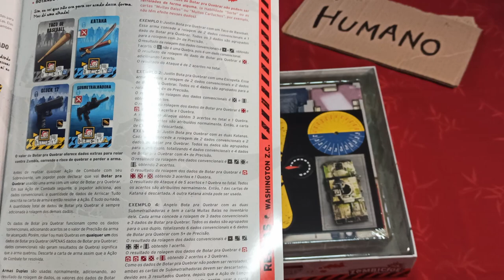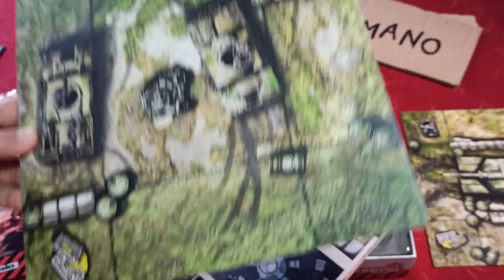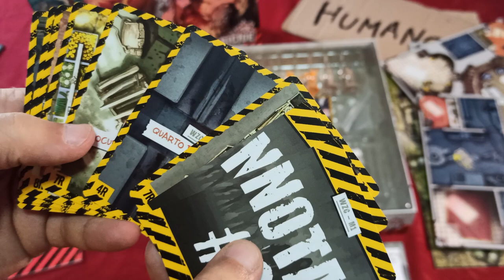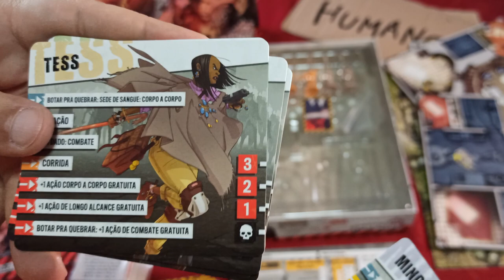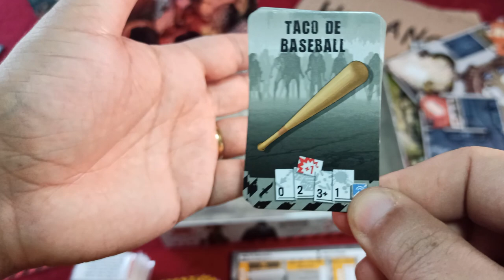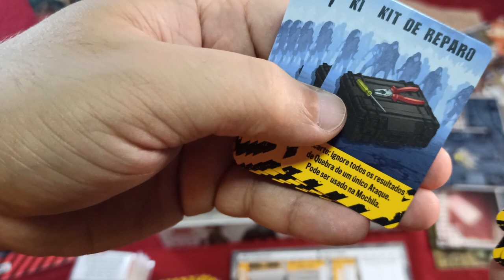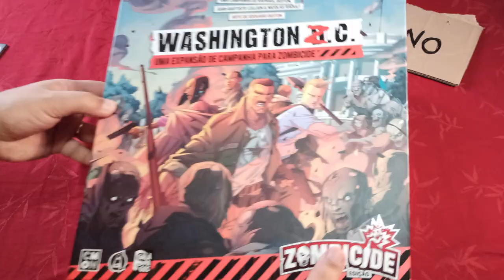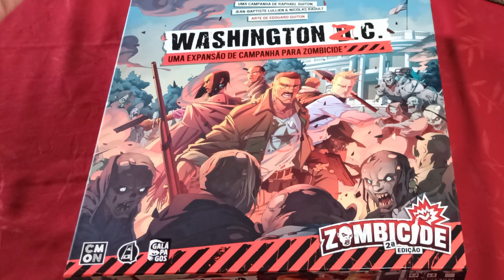Zombicide - Washington ZC - Unboxing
Que Zombicide é um fenômeno mundial todo mundo sabe. Que a renovada segunda edição está belíssima, todo mundo já ouviu falar. Desta vez, vamos falar do que vem na caixa da nova expansão do apocalipse zumbi mais presente na mesa dos brasileiros!